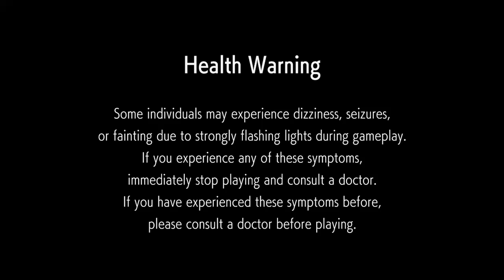Street Fighter 6 - M.Bison - Win All Strong Characters - Part 5 - Gameplay - PS4 - HDR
A Taste What is Next!